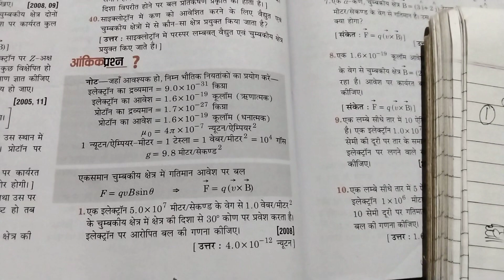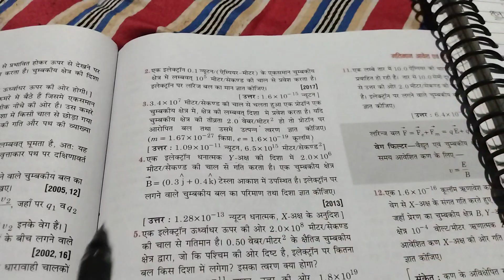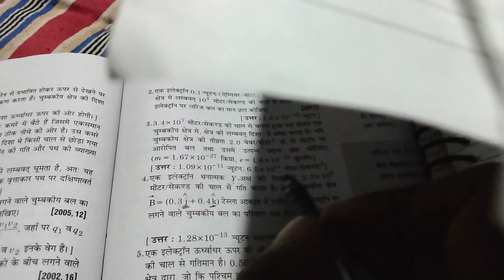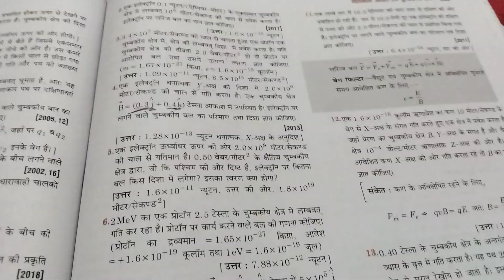गतिमान आवेश तथा चुंबकीय क्षेत्र !! chapter 8!! numerical solution!! active book!! निपेन्द्र भटनागर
ncert book numerical solution गतिमान आवेश तथा चुंबकीय क्षेत्र chapter 8
active book numerical solution गतिमान आवेश तथा चुंबकीय क्षेत्र chapter 8
निपेंद्र bhatnagar Book numerical solution गतिमान आवेश तथा चुंबकीय क्षेत्र chapter 8
chitra book numerical solution गतिमान आवेश तथा चुंबकीय क्षेत्र chapter 8
important numerical solution गतिमान आवेश तथा चुंबकीय क्षेत्र chapter